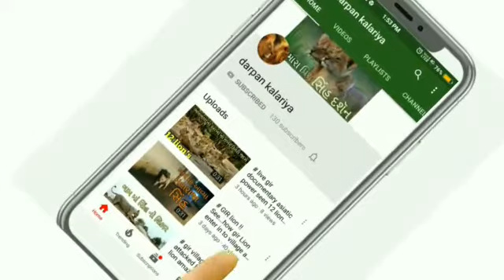# watch unique video// See Asiatic lion attack on village mid night //live lion film//GIR gujarat...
Lion show

Roj Roj nava lion video jova malse gandi GIR na